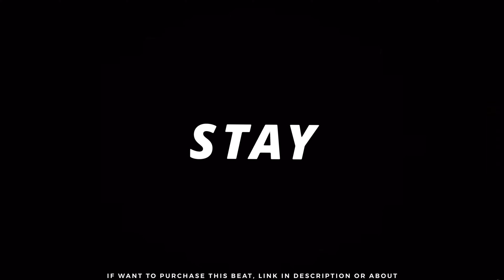Central Cee x Sad Sample Drill Type Beat | Emotional Sample Drill Beat "Stay" 2024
NonProfit Use Only [Must Credit If Use]

Prod By AyoItzThai

Tempo | 143

💵If Want To Purchase This Beat, HMU